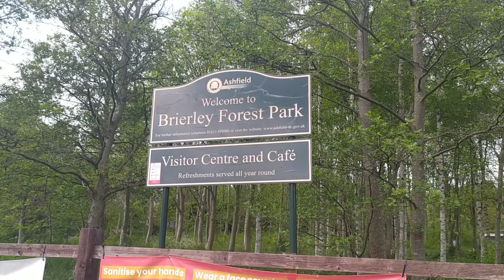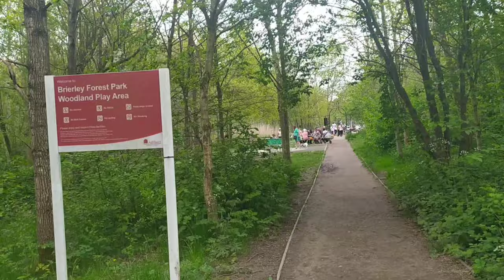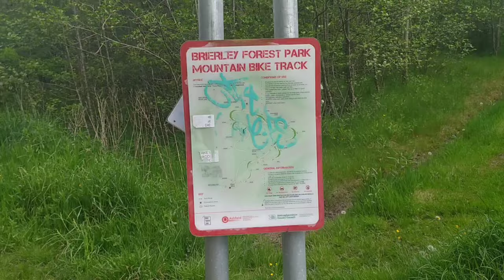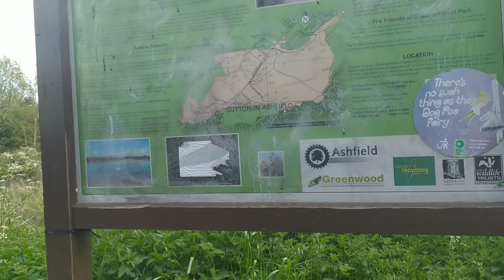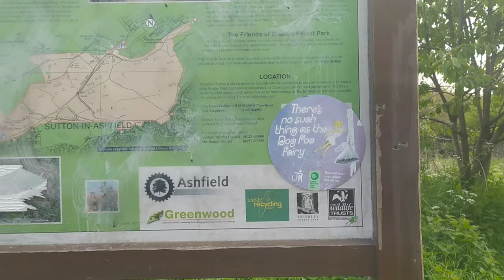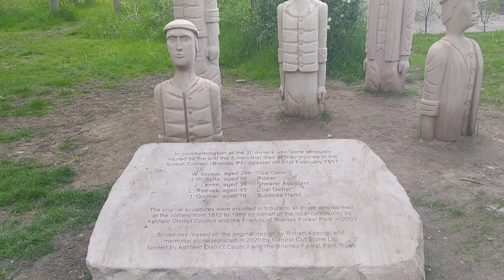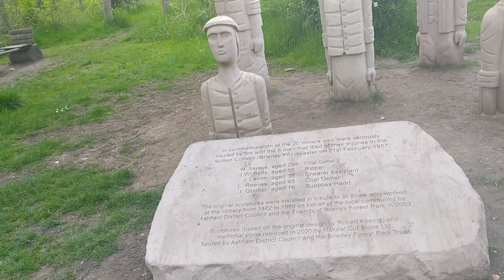Gumala sa Brierley Forest mag-isa. (UK Life Vlog #8)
Brierley Forest Park
Originally a former colliery site, Brierley Forest Park has been transformed into a
wildlife haven with nature.